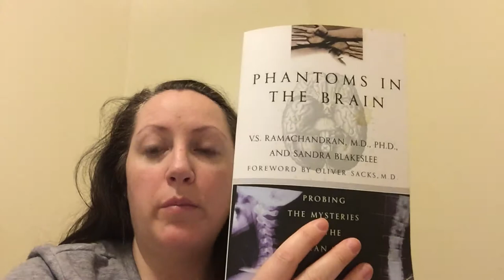Charles Bonnet Syndrome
Gives a brief background, characteristics, studies, neurological disorders associated with CBS, and theories behind CBS